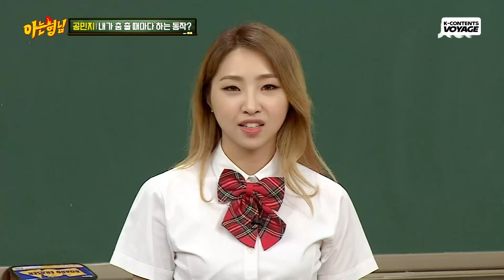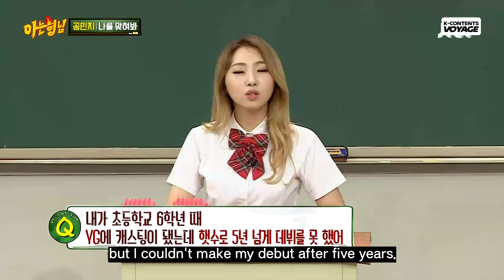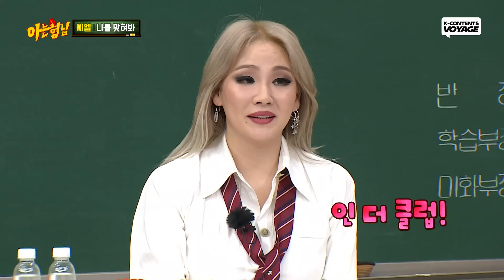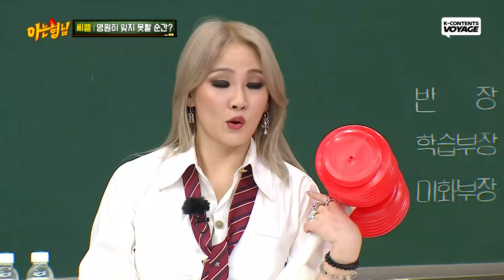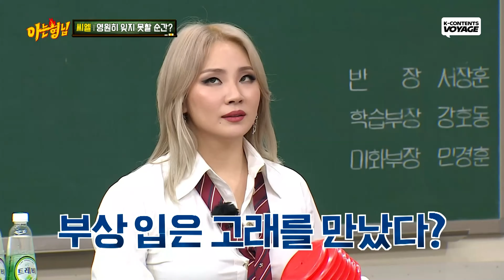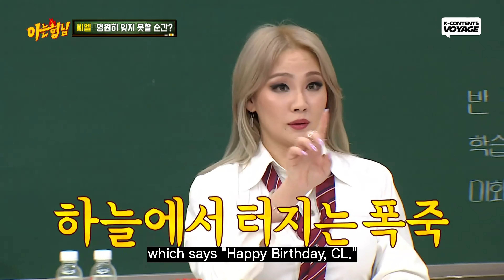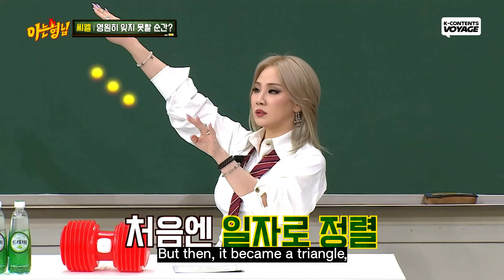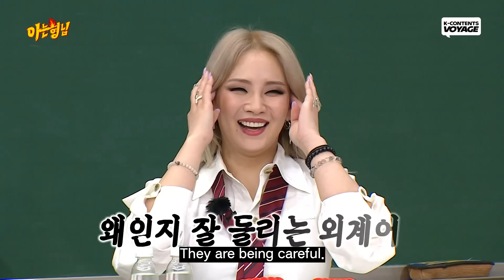[Knowing Bros] CL' s Unforgettable Moment & Minzy's Mom's Words on Delayed Debut | GUESS ABOUT ME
MINZY 💕
00:00 I entered a lot of dance competition since I was in elementary school.
I had a signature dance move of my own that I did when I was on those stages.
Guess what that is.

04:29 I was cast by YG Entertainment when I was in 6th grade, but I couldn't make my debut after five years.
Then, my mother told me this. Guess what she told me.

CL 💞
07:56 There is a moment that I will never forget for the rest of my life. Guess when that is.